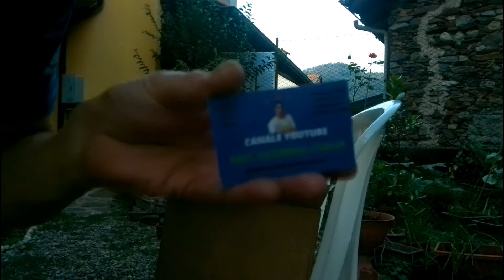Crescere su youtube nel 2020 - il mio metodo!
chi inizia oggi su youtube che speranze ha?
se è un professionista nel web designer o comunque ha competenze e tempo per confezionare prodotti di qualità senz altro prima o poi emergerà nel modo di youtube. oppure collaborazioni? idee geniali?
e noi che facciamo un lavoro che non ha nulla a che fare con il mondo digital? e abbiamo un età che non ci permette di essere in competizione con i piu "smart?" che si fa? si va avanti per  un po e poi ci  si arrende?

e se avessimo noi un idea rivoluzionaria? o meglio un idea al contrario ?
tutto o quasi si sta spostando verso il digitale, ma se noi ripercorressimo la strada al contrario? quanti contatti personali abbiamo ogni giorno?
e allora da qui nasce questa idea all apparenza assurda e senza senso !
ma solo il tempo ci dirà se avevamo ragione!

cara youtube, non mi hai dato molte chance in questo 2020 e allora faccio da solo!!!
eccovi il mio metodo per crescere su youtube nel 2020!!!